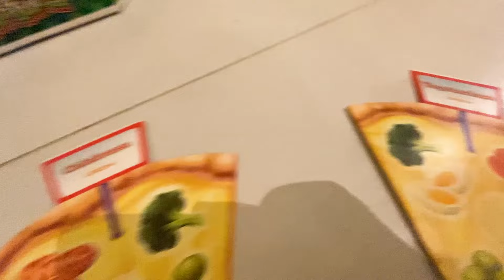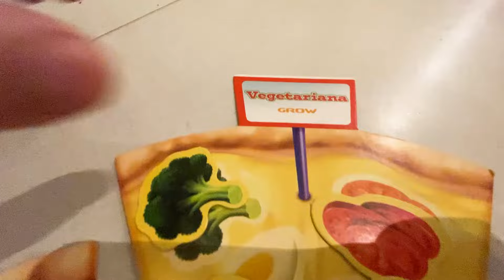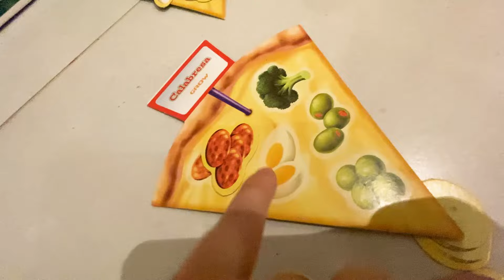BRINCANDO COM PIZZA DE BRINQUEDO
Somos a Família Amigo dos brinquedos: Ricardo, Camille, Benício e Bella, conhecidos como papai aranha, mamãe aranha e o pequeno homem aranha. Nos divertimos muito em família e queremos incentivar a todos a se divertirem também. Moramos no Brasil e postamos nossa rotina com daily vlogs em casa, passeando, viajando, como criamos nossos filhos e dicas de nossa familia.